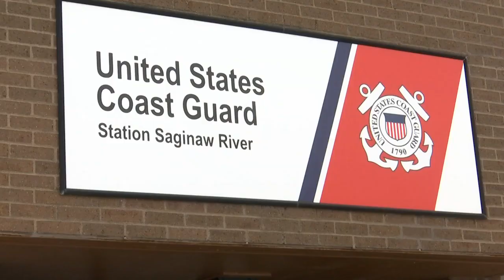Mid-Michigan resident uses Facebook to share tips for safe ice fishing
A mid-Michigan resident finds time with his day job to inform the public about safe ice fishing tips.